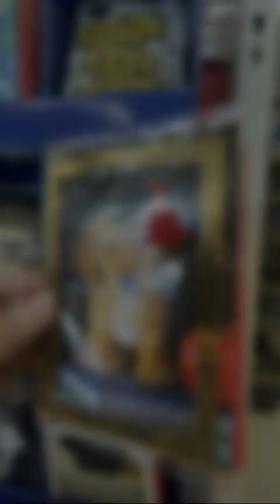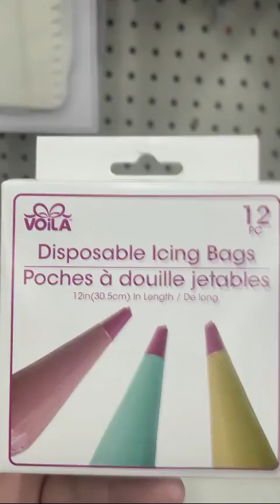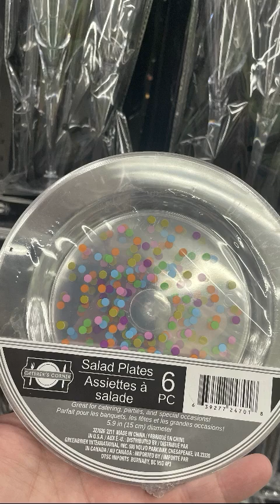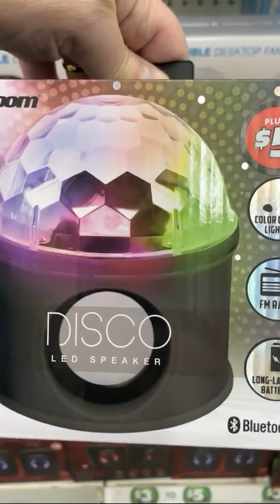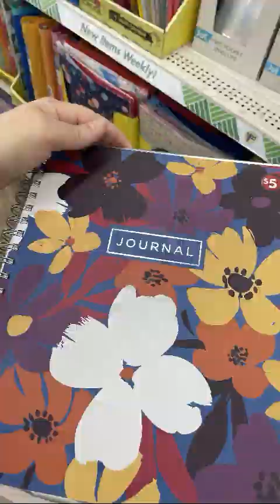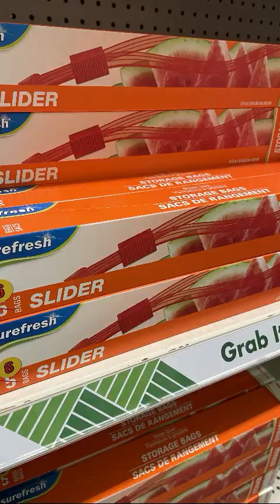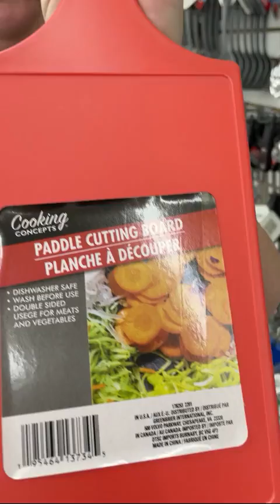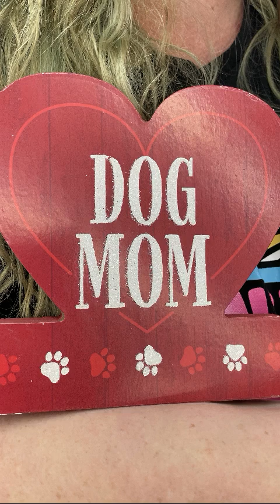Budget-Friendly Dollar Store 💸 Dog Treat Haul for April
Budget Friendly Finds for Dog Treat Bakers!

Join me as I venture into a Dollar Tree with my Daughter in Law to discover items useful for your dog treats business! I share my experience and findings such as doggie crowns, brownie pans for baking, and charming notions perfect for decorating. The inspirations for this window shopping trip was inspired by suggestions from the Dog Treat Baker Facebook group, aiming to explore budget-friendly options for dog treat baking and parties.

Don't miss my favorite find!!

00:00 Welcome to the Dollar Store Adventure!
01:38 Exploring the Aisles: Finds and Ideas
05:00 Doggie Crown Discovery and More
07:38 Outdoor Essentials and Gadgets
12:27 Baking Finds and Tiny Tools
15:26 Dog Socials: Creative Uses for Finds

Woof!
Kara